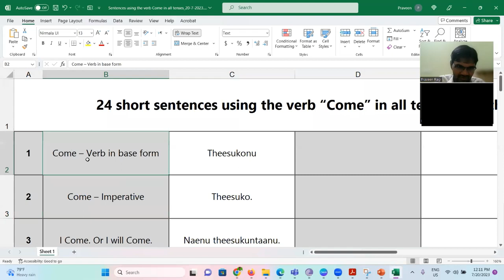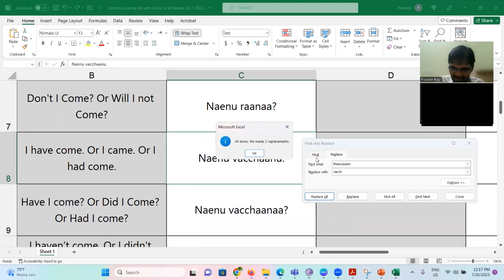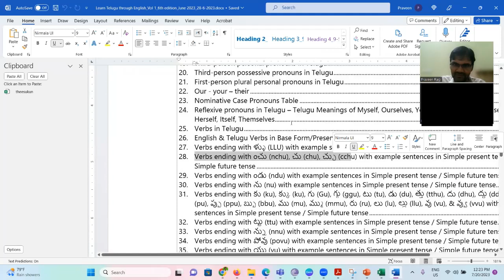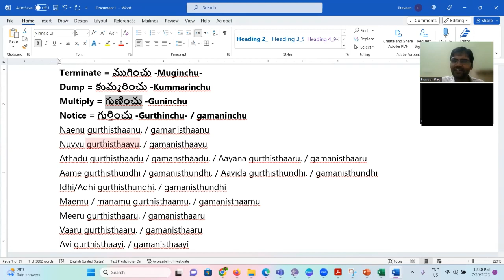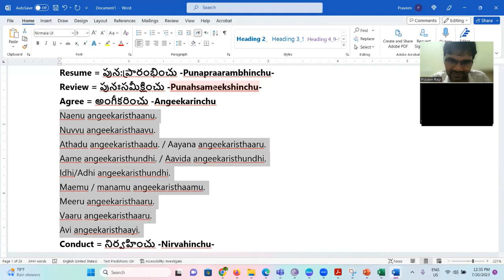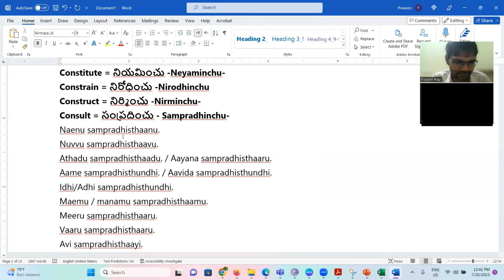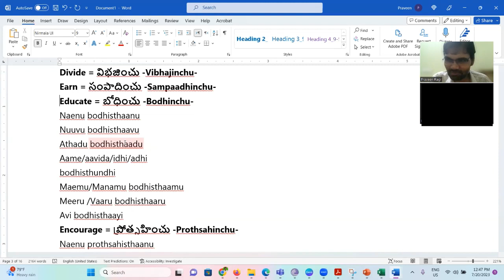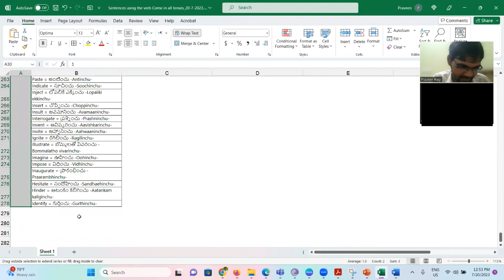24 Sentences using the verb "Come" with Telugu Translation-Telugu Class-20th July 2023-Learn Telugu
24 Sentences using the verb "Come" with Telugu Translation - Telugu Class - 20th July 2023 | Learn Telugu through English | Spoken Telugu Class in English
List of books:
1) Telugu meanings of 800+ Daily Use English Words - Rs. 50
2) Learn Telugu through English - Volume 1 - Telugu Speaking & Vocabulary Lessons - Fifth Edition - Rs. 300
3) Learn Telugu through English - Volume 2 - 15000+ commonly used words/phrases/sentences - Fourth Edition - Rs. 300
4) Learn English through Telugu - Spoken English, Grammar & Vocabulary Lessons including 15000+ commonly used words/phrases/sentences - Rs. 300
5) A Collection of English Phrases & Sentences with Hindi Meanings - 8500+ words/phrases/sentences - Rs. 300
6) A Collection of English Phrases & Sentences with Hindi & Telugu Meanings - 8000+ words/phrases/sentences - Rs. 300